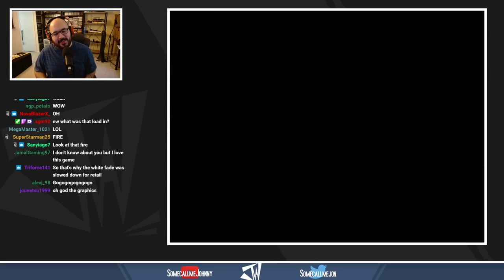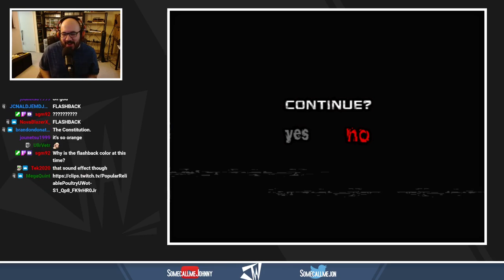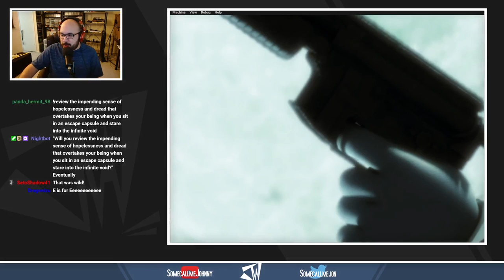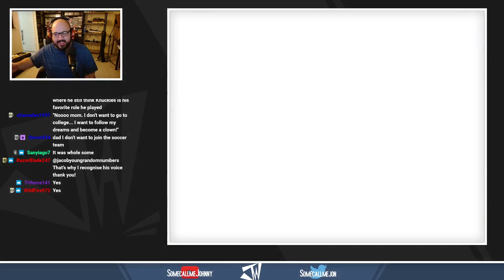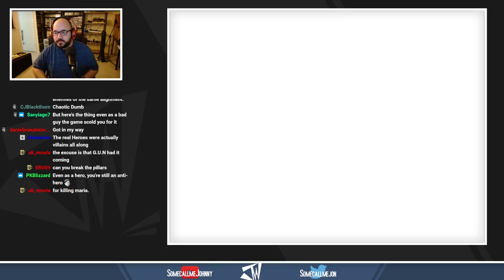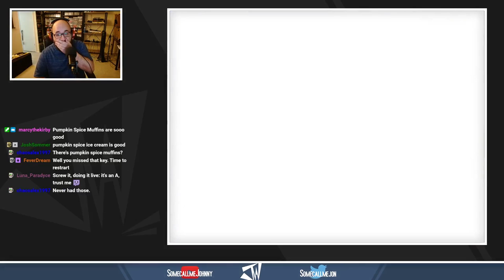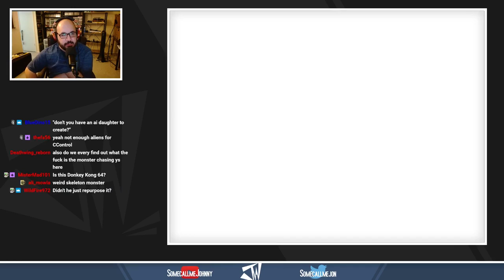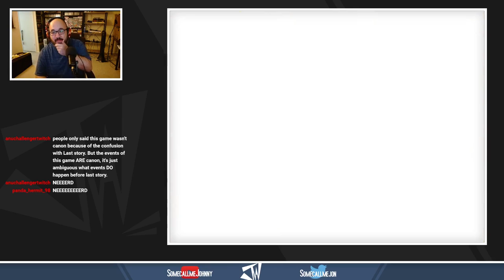Shadow The Hedgehog (All A Ranks) | Session #06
Existence is pain, and I'm suffering. Melodrama aside, let's get every A Rank in every mission in Shadow The Hedgehog.